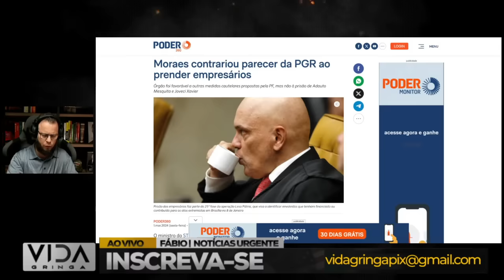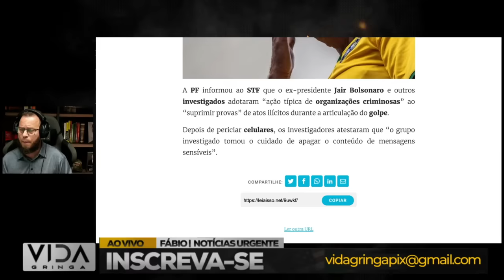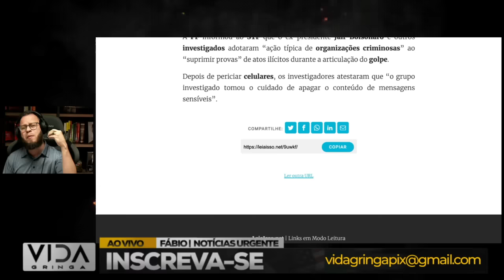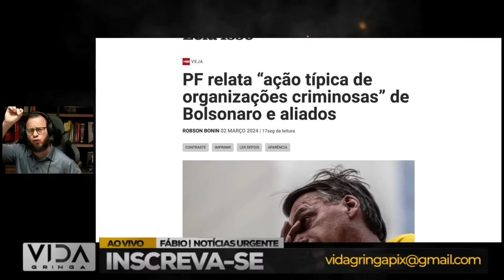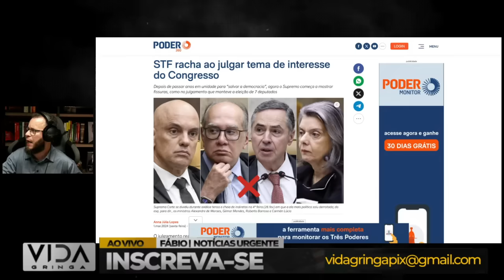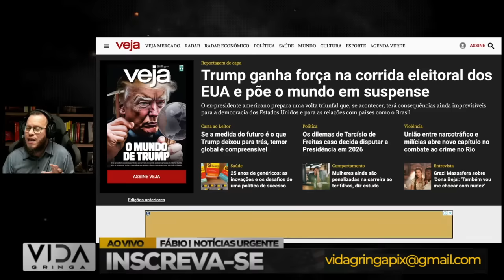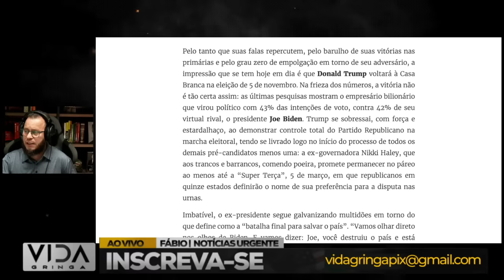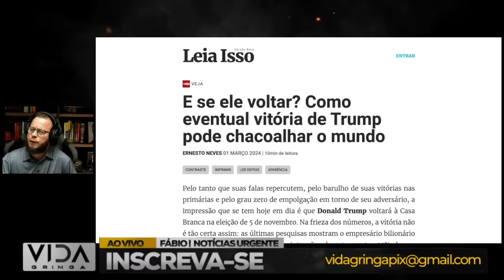ACONTECEU AGORA‼️ Quando Tudo Parece Perdido, Mas Não